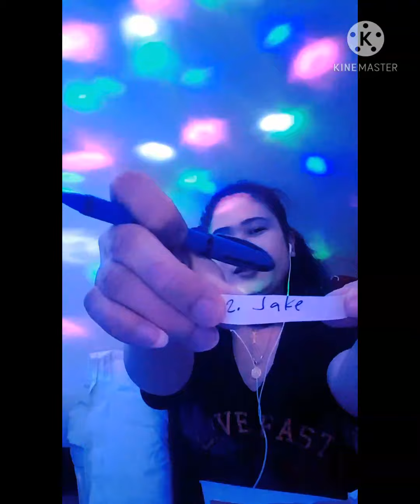MPS SMULERS GROUPS 21TH MONTHSARY RAFFLES